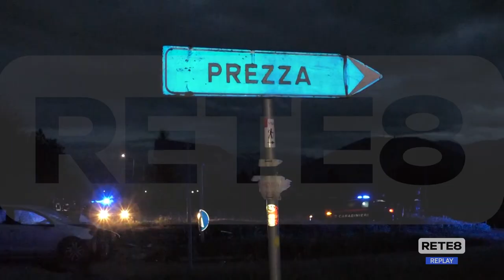Raiano - Giovane motociclista muore nello scontro con un’auto